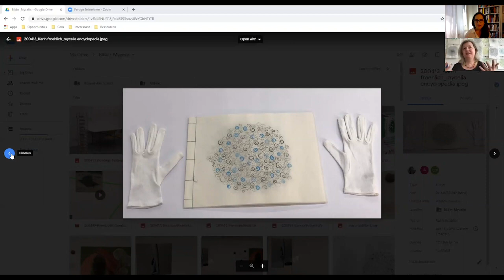Künstlergespräch mit Karin Fröhlich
Die Künstlerin Karin Fröhlich im Gespräch mit der Kuratorin Anabel Roque Rodríguez

Karin Fröhlich (1959) ist Malerin. Ihr einjähriger Studienbesuch als junge Künstlerin in Japan im Jahr 1983 ist immer noch eine innere Quelle ihrer Inspiration. Von 1979 bis 1986 studierte sie Malerei an der HdK Berlin (heute UdK - Universität der Künste) bei Prof. Bernd Koberling und Prof. Kuno Gonschior. 1985 Meisterschüler. Sie ist Mitglied des BBK München / OBB, der GEDOK Berlin und Sprecherin der AG Kulturelle Bildung im LV BBK Bayern. 2006 gründete sie die experimentelle Malschule "das kleine atelier" für Kinder und entwirft seit 2010 nationale und internationale Kinderkunstprojekte, die Bildende Kunst, Tanz und Literatur verbinden. Ihre Projekte wurden mehrfach vom Berliner Projektfonds für Kulturelle Bildung und der Landeshauptstadt München gefördert.

Lasst uns an Euren Gedanken zu künstlerischem Erfolg, Netzwerk und Solidarität teilnehmen. Nutzt MyceliaMUC in den Sozialen Netzwerken oder kommentiert unter diesem Beitrag.